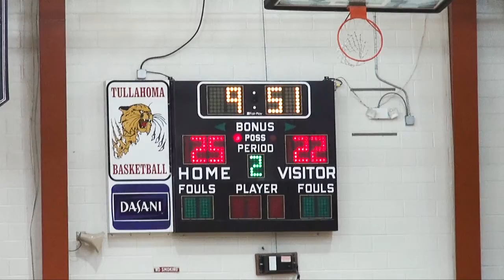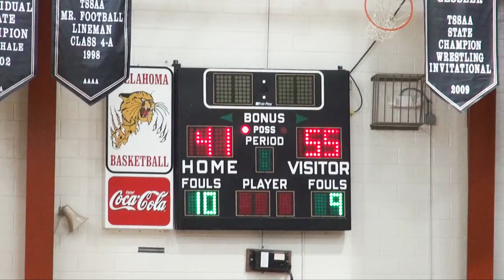2014 Lady Falcons advance with win over Tullahoma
Lincoln County Lady Falcon Basketball advances in Tournament action winning over Tullahoma - 2014